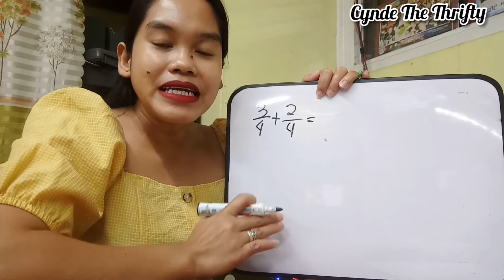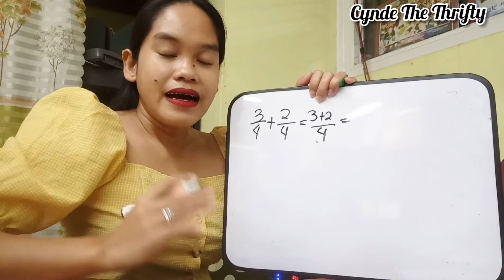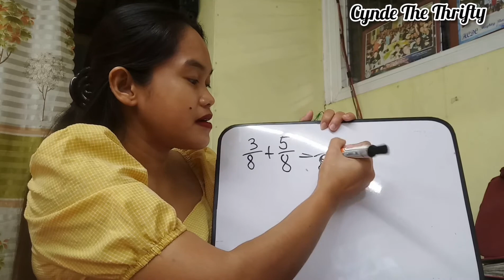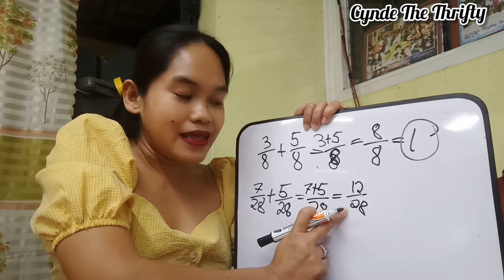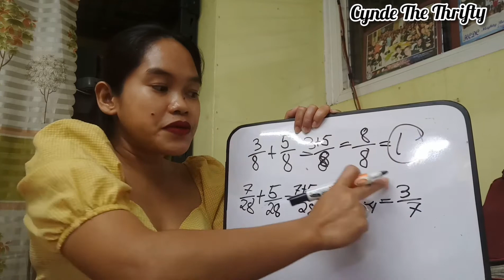How To Add Fraction With Similar/The Same Denominator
Hi guys today we will add fraction with similar or the same denominator. Ang tutorial na ito is explain in Filipino para maintindihan talaga natin. Marami po kaming tutorial na pwede nyong i check.